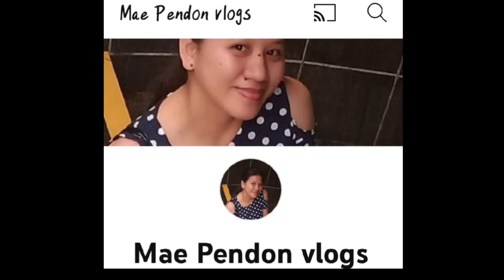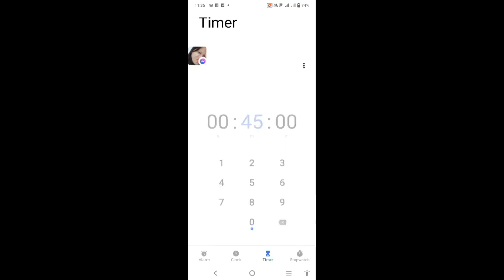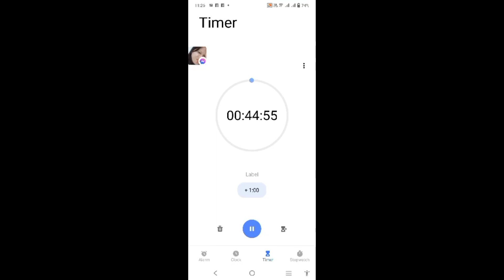Super Moist steam banana cake